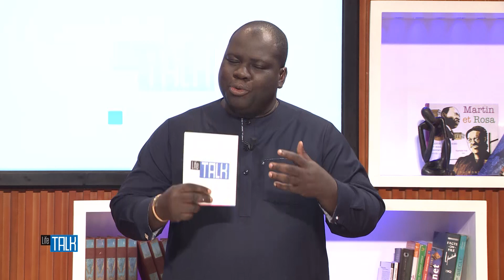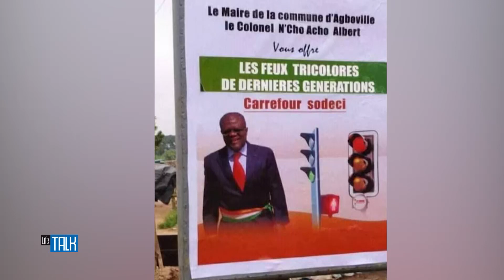Life Talk du 08 Décembre 2020 avec Abel Gbakayoro Djohoré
L'équipe du Life Talk recevait ce Mardi 8 Décembre, Abel Gbakayoro Djohoré, Député de Ouragahio-Bayota.